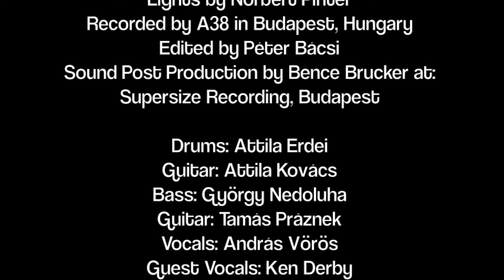Natasha - Official Live Video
Performed by Superbutt
Official Live Video
A38 - Budapest, Hungary

Credits:
Sound by Bence Brucker
Lights by Norbert Pinter
Recorded by A38 in Budapest, Hungary
Edited by Péter Bácsi
Sound Post Production by Bence Brucker at:
Supersize Recording, Budapest

Drums: Attila Erdei
Guitar: Attila Kovács
Bass: György Nedoluha
Guitar: Tamás Práznek
Vocals: András Vörös and Ken Derby
Lyrics by Ken Derby